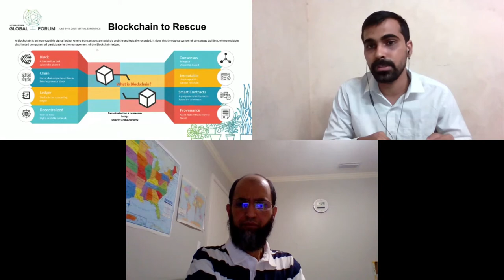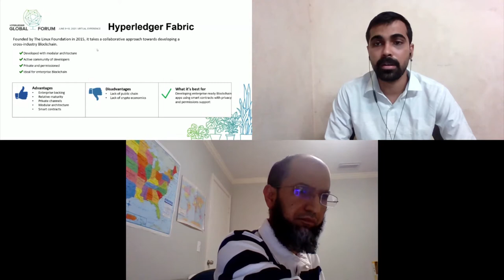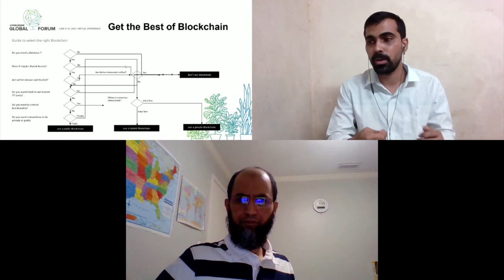Dispute Management using Blockchain - Rangesh Sripathi & Ahmed Khan, Verizon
Verizon is building reimagined Dispute Management landscape with Blockchain in Telecommunication space, which allows Verizon and its partners to collaborate on shared business process with utmost trust and confidence. Challenges with current Dispute Management system without Blockchain includes approximately a month to dispose in-favor /against the submission of dispute , It is time consuming and manual intensive affecting  cashflow /Revenue of Organization . Developed Blockchain Landscape utilizes the nature of Decentralization and Distributed Ledger results in elimination of manual intensive resolution process and provides disputes resolution to near real time thus improving cash flow.